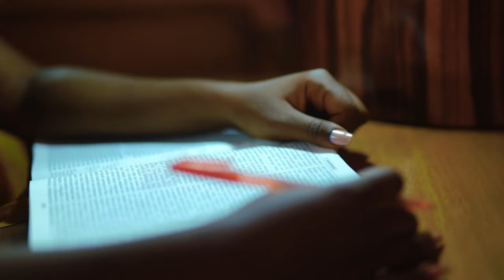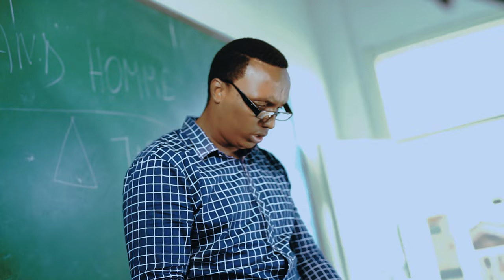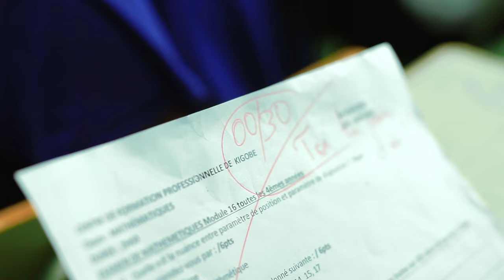IJAMBO - Eden BANGA (Official clip video)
Audio Production:MA   Production
Video Production: Linox  Music Company
SPECIAL THANKS TO God's Glory Church/ Amashimwe voice/Linox Music company /Oscar Fashion.

au